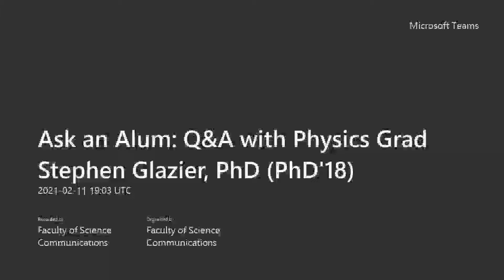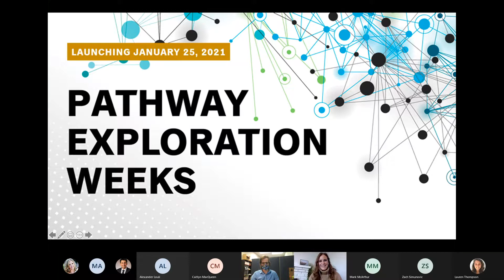Ask An Alum - Physics Grad, Stephen Glazier